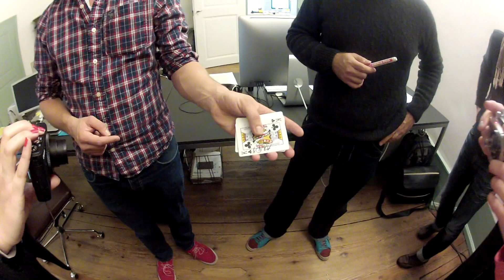Zauberkünstler Florian Klein (Projekt 365 - Day 35)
Equipment:
2 x GoPro Hero 2, Zoom Q3HD, 2 x Canon Powershot S100

Schnitt in Avid Media Composer